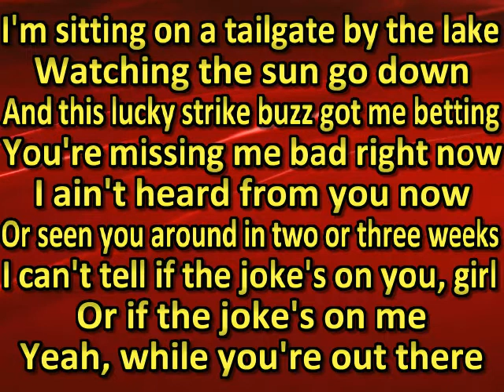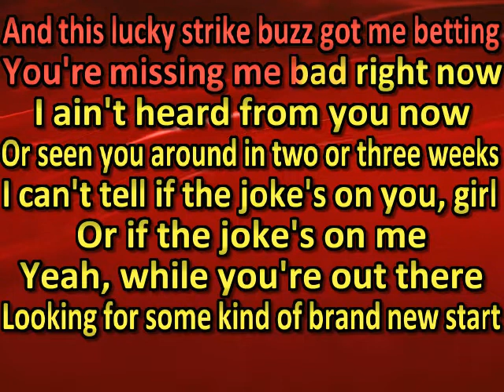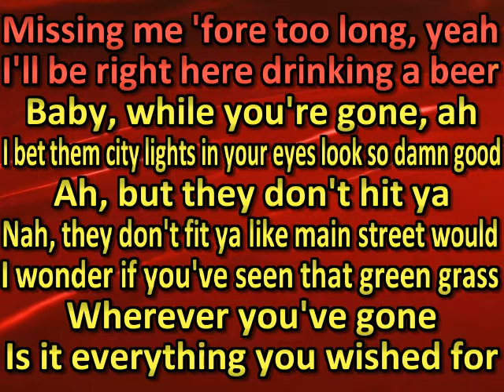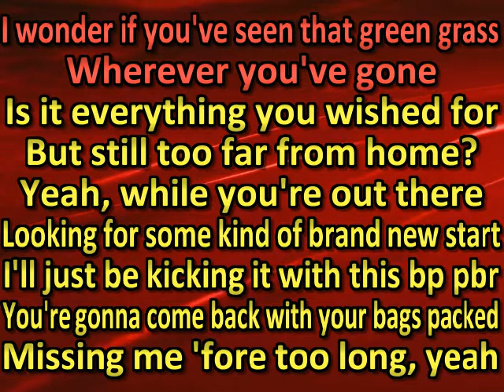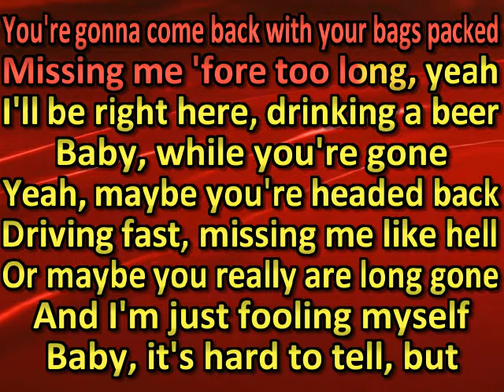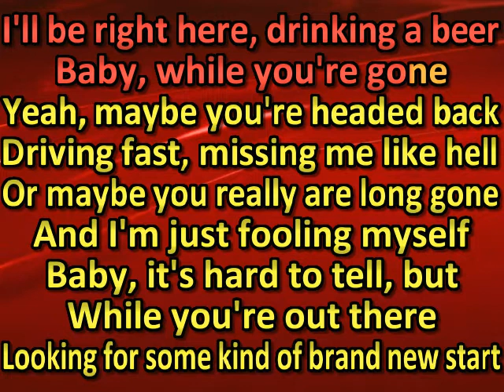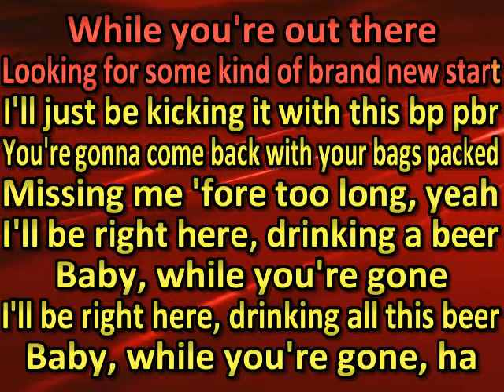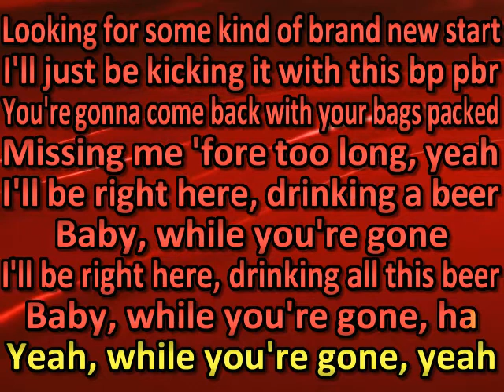Drew Parker - While You're Gone (karaoke)(by request)